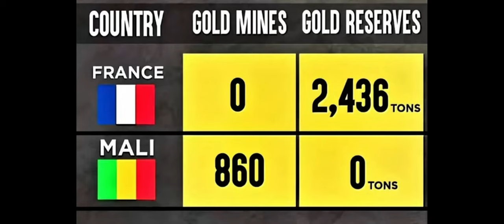UNRAVELING THE PARADOX: FRANCE’S IMPRESSIVE GOLD RESERVES WITHOUT A SINGLE GOLD MINE